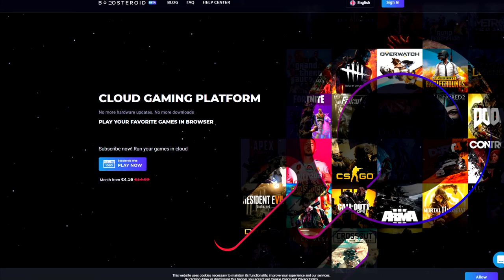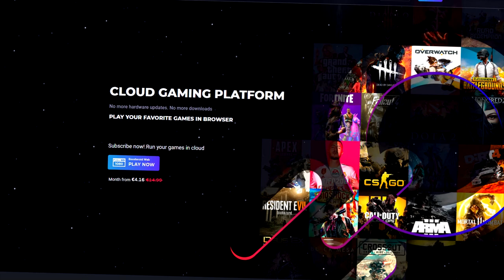OTVORIO SAM 5 MEGA BOX I DOBIO SVE ... BRAWL STARS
🙍‍♂️ POSTANI ČLAN JOŠ DANAS!
Pretplati se na kanal i postani dio Amigosa !